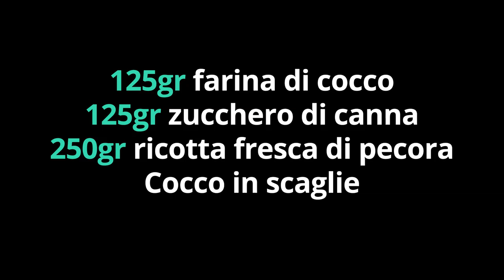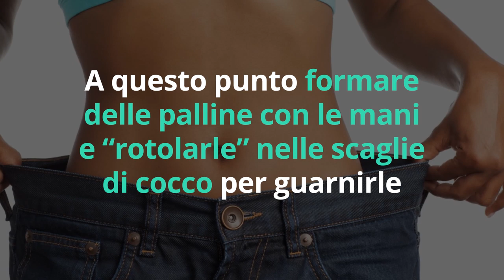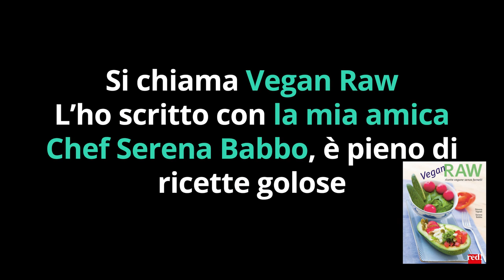Questa RICETTA DIMAGRANTE elimina il GRASSO sul VENTRE in FRETTA!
Ciao amici! Questa ricetta di dolce dimagrante si prepara in 5 minuti e fa dimagrire in fretta!

Nota bene

Simona Vignali